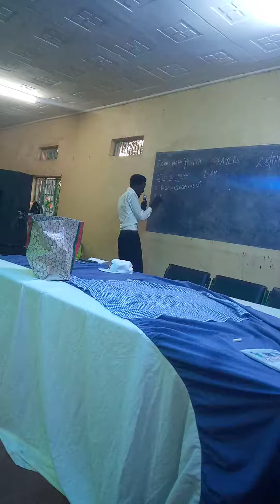youth prayer day# words teachings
counseling of youths at Gatundu education hall